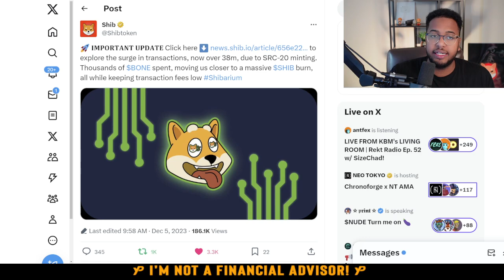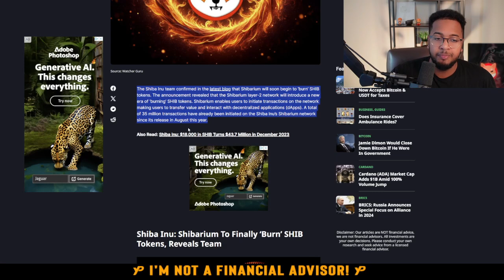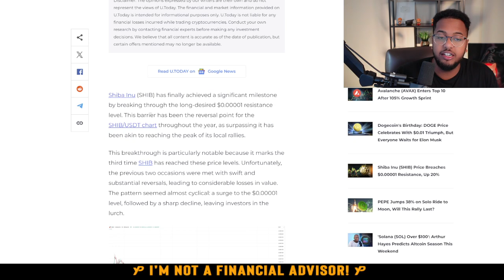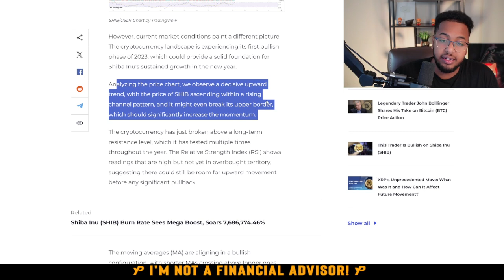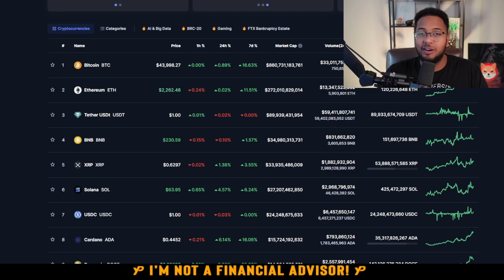SHIBA INU DELETES A 0! SUPPLY BURNS CONFIRMED BY THE SHIB TEAM! ITS OUR TIME SHIBARMY! 🔥🔥🔥